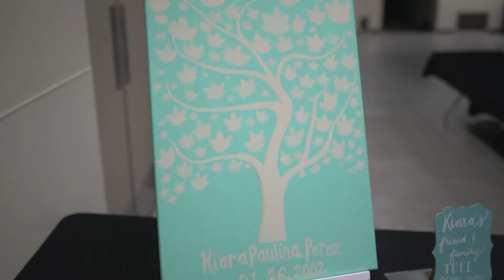Celebrate your social event at Mayo Civic Center in Rochester, MN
Celebrate with us! From Quinceaneras to weddings, we host it all at  Mayo Civic Center in Rochester, MN. See what our customers are saying about us and make sure to check out our new Ballroom, featuring 32ft. ceilings, high-end finishes and lobby spaces with floor to ceiling windows overlooking downtown Rochester and the Zumbro River.